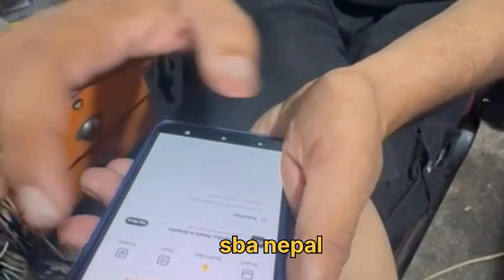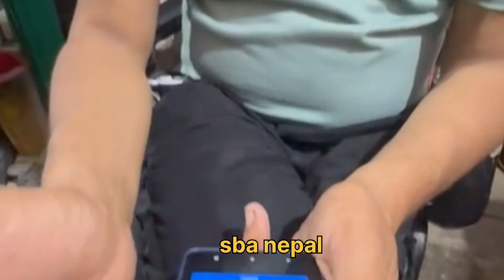9 June 2024/ Reused Content appeal video/rupak basuri/100% sucess मनिटाइज दिन्छ युटुब ले